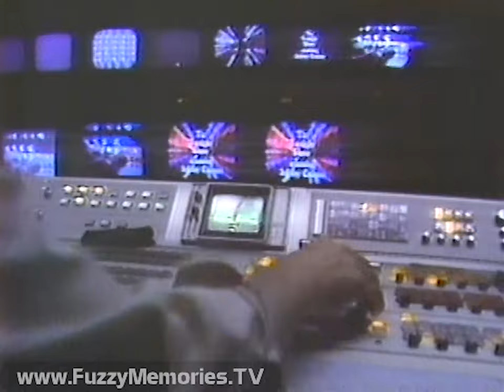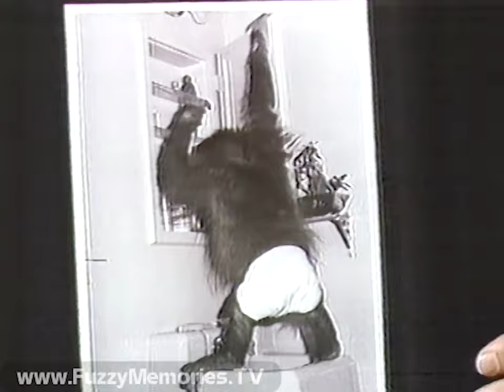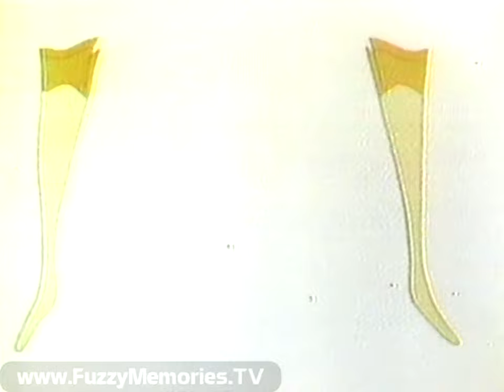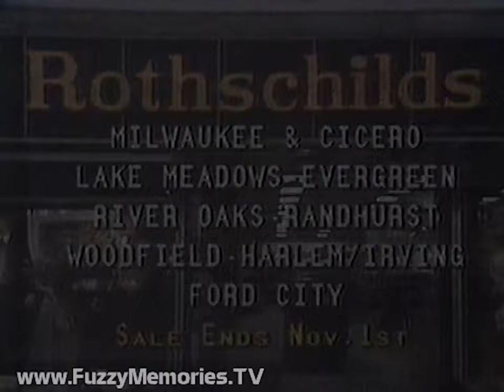NBC Network - The Best of Carson - WMAQ Channel 5 (Complete Broadcast, 10/13/1980) 📺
Here's the complete broadcast of a re-run of The Tonight Show Starring Johnny Carson (under the banner The Best of Carson) presented over WMAQ Channel 5, with guests Michael Landon, Buck Henry, Willard Espy (originally) , Francine Neago and Bulan (original air date: Wednesday, February 7th 1979). This had some edited out, as the show at this point had already been cut to 60 minutes and this edition was originally 90 minutes (meaning, Espy had to go).

A bonus will follow.

Station ID / "Save Energy" PSA (voiceover by Ed Grennan)

"Best of Carson" notice (voiceover by Ed McMahon), followed by opening and Johnny's monologue

Commercials for:
Dodge Aries (with Angie Dickinson) (voiceover by Ernie Anderson)
Certs peppermint breath freshener
Promo for "Centennial" (voiceover by Norman Rose)
Chanel No. 19 (featuring Christie Brinkley) (1979 Copyright)

Segment 2, with Johnny welcoming orangutan specialist Francine Neago of Great Ape Protection Project, and a film involving a bear and an ape is shown

Commercials for:
Bell System (with little league team)
Alpo Beef Flavored Dinner (with Ed McMahon)
White Hen Pantry Stores
PSA for United Negro College Fund (featuring Dorian Harewood)
110th Edition of Ringling Brothers and Barnum & Bailey Circus - at Rosemont Horizon and International Amphitheatre

Segment 3, with Bulan the Orangutan joining Neago and cavorting on set and giving Johnny a kiss

Commercials for:
Pillsbury Chocolate Chip Cookies (with Paul Frees as Poppin' Fresh and featuring a young Drew Barrymore) (1979 Copyright) (posted separately
L'eggs Sheer Energy (with homemaker Eileen Hawkins and mother/student Victoria Naefke)
Political ad for Alan J. Dixon for U.S. Senate
Promo for This Was America with William Shatner

"More to Come" bumper

Promo for Tomorrow (with Tom Snyder)

Commercials for:
Stewart's Private Blend Coffee
Political ad for Richard M. Daley for State's Attorney

Station ID / promo for Toni Tennille Show (voiceover by Ed Grennan)

Segment 4, with guest Michael Landon

Commercials for:
Nice 'n Easy hair conditioner
Lipton Onion Soup Mix
Scoundrel from Revlon
Levolor Blinds

Segment 5, Johnny continues with Michael, and a clip from Little House on the Prairie is shown

Commercials for:
Aunt Jemima Lite syrup
Listermint Cinnamon mouthwash
Ponderosa Steakhouse - All You Can Eat for only $1.99 (with Phyllis Diller at end) (posted separately
Hamm's Special Light Beer (animated) - "Election"

Segment 6, with guest Buck Henry

Commercials for:
Pillsbury Danish Rolls (with Paul Frees as Poppin' Fresh)
7up (with Mike Schmidt of Phillies and Dave Parker of Pirates)
Rothschild's 97th Anniversary Sale (voiceover by Ed Grennan)

Segment 7, Johnny rush-closes this edition (ending with promo voiceover for Tomorrow and Today by Casey Kasem)

Commercials for:
Beck's Beer (with formal bartender) (voiceover by Karl Weber)
PSA for new edition of Consumer Information Catalog
Political ad for Ronald Reagan for President
9 Lives - "Soft Moist Report with Walter LeCat"

Station ID / promo for World Series Game 1 (voiceover by Ed Grennan)

Bonus:  First 18 minutes of Tomorrow with Tom Snyder, as follows:

Segment 1, with opening, Tom previewing guests (director John Huston and opener Bobby Vinton)

Commercials for:
Ray-O-Vac and Coleco - $10 Savings (through November 15th)
Dodge Aries (repeat from earlier)
SpaceMaker microwave oven from General Electric
Promo for "Evita" at the Shubert Theatre

First 11 minutes of Segment 2, where Bobby discusses his career including his 1974 comeback "My Melody of Love" and first big hit "Roses Are Red (My Love)" (recording ends as Bobby relates a story about a missing statue at St. Patrick's Cathedral)

This aired on local Chicago TV on Monday, October 13th 1980 during the 10:30pm to 11:48pm timeframe.

This is from a videotape donated to the Museum of Classic Chicago Television as part of the Dr. William Matviuw collection.

About The Museum of Classic Chicago Television:

The MCCTv (FuzzyMemoriesTV) is a 501(c)(3) non-profit whose primary mission is the preservation and display of off-air, early home videotape recordings (70s to early 80s, mostly) recorded off of TV (in Chicago or other cities now too); things which would likely be lost if not sought out and preserved digitally.  We preserve the entire broadcasts in our archives for historical preservation. For information on how to help in our mission, to donate or lend tapes to be converted to digital, please e-mail Thank you for your help!